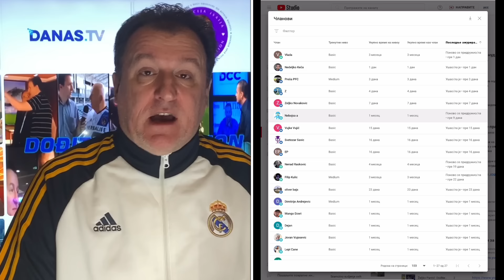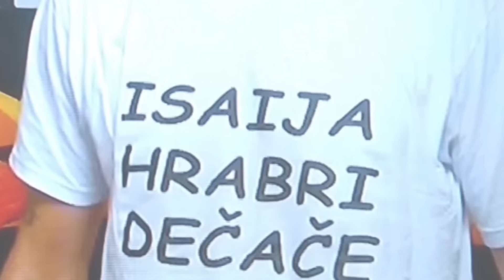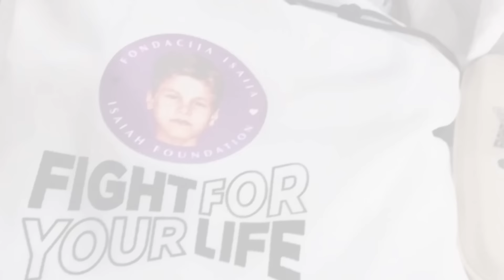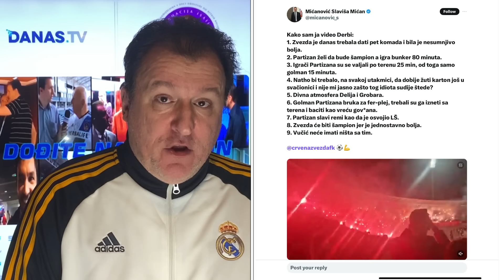Željko Pantić: Dođite na stadion 821. Ostoja bez maske i otvoreni rat Oskara Vučića protiv Partizana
Autor i voditelj: Željko Pantić. Komentar: Ostoja bez maske i otvoreni rat Oskara Vučića protiv Partizana…